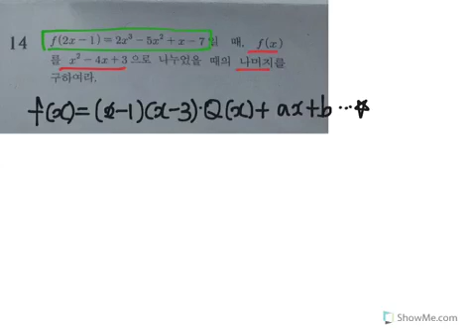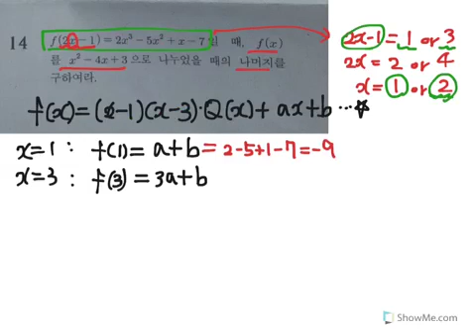고1 운정고 학교프린트 14번 - 나머지정리